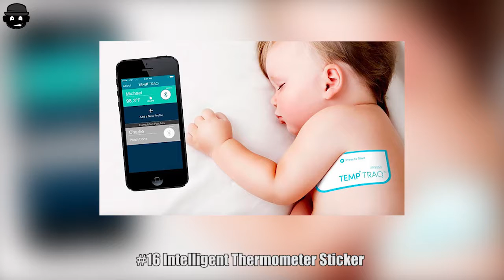Genius Inventions For Kids That Make Parents’ Lives Easier | Part 2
❤ High School Let Seniors Wear Costumes For Their Student ID’s And Their Pics Just Won The Internet